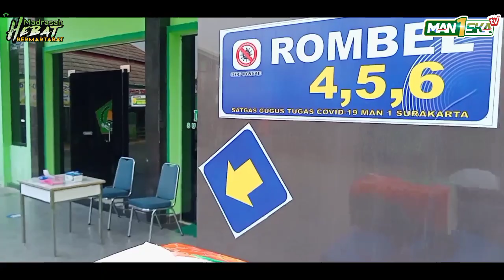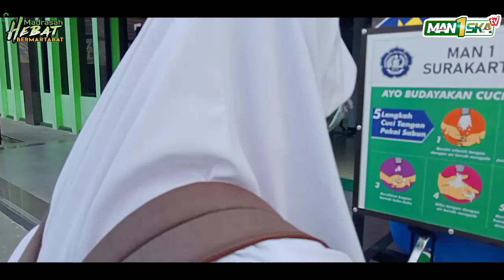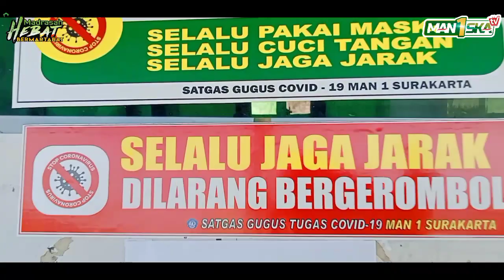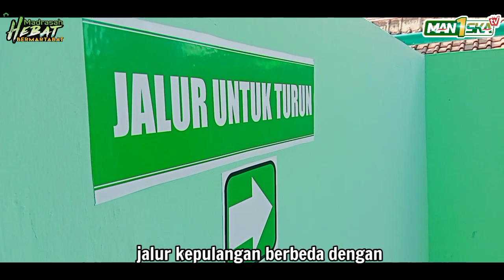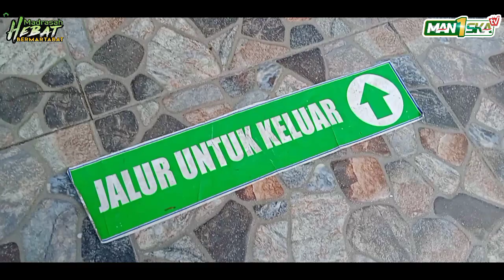Uji Coba PTM, Pembahasan Soal UTBK Kelas 12 | Cegah Covid-19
Uji coba PTM MAN 1 Surakarta, Selasa (6/4/2021), mulai dilaksanakan. Diikuti oleh siswa kelas 12 dengan materi pembahasan soal-soal UTBK untuk persiapan SBMPTN 2021. Selama kegiatan PTM seluruh guru dan siswa tetap mengikuti protokol kesehatan yang ketat.